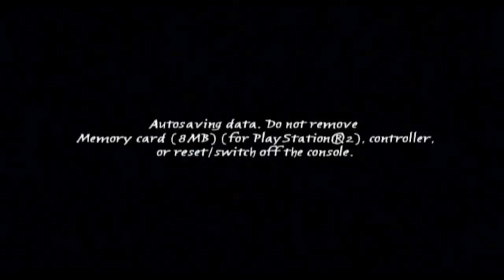The Spiderwick Chronicles Walkthrough Part 2 (PS2, Wii, Xbox 360, PC) Full 2/10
Spiderwick Chronicles walkthrough  gameplay